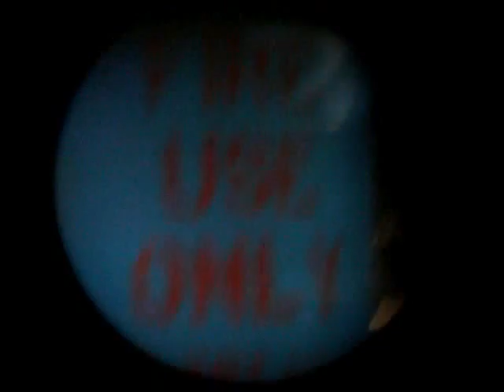binoculars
looking through binoculars